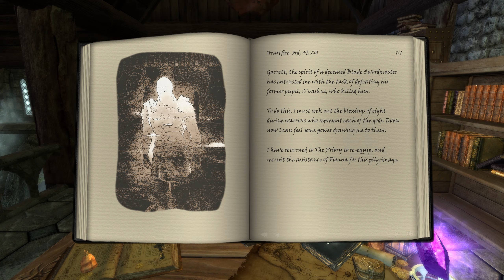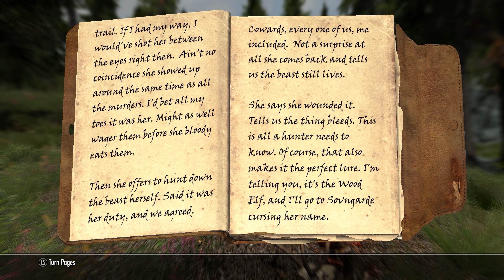Skyrim Short Stories Ep.3: The Way of the Nine - Part 2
Satorius and Fionna begin their search for the eight pilgrims of the Divines.